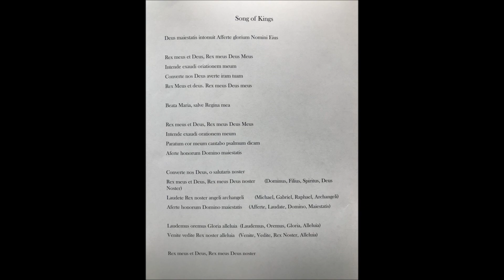Song of Kings